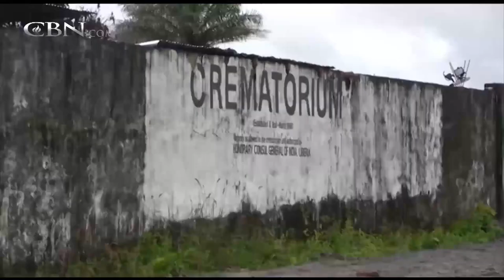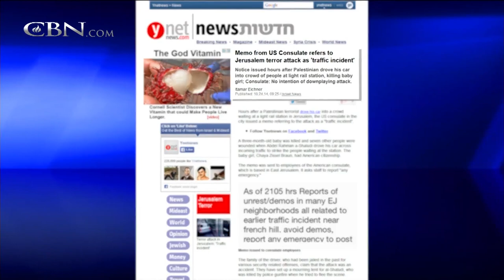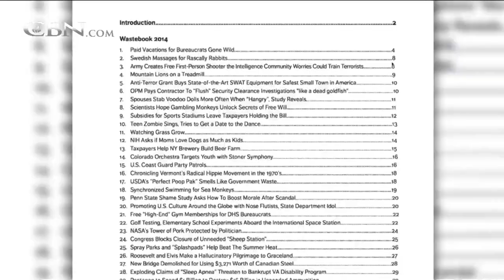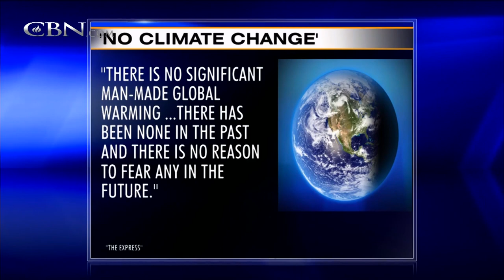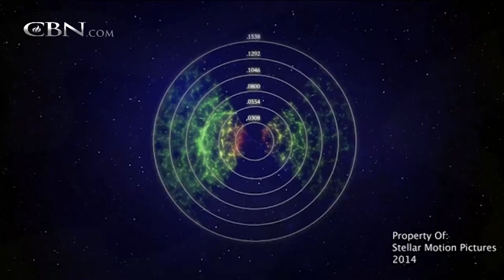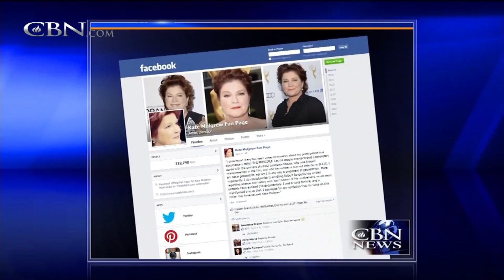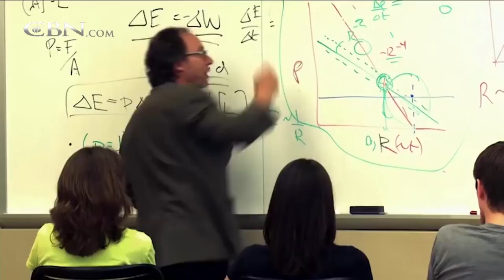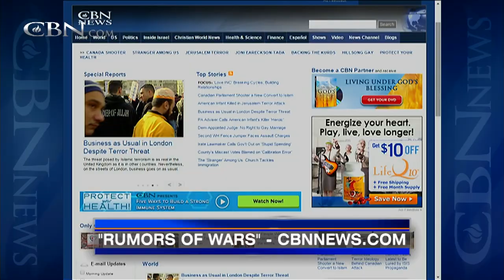CBN NewsWatch: October 24, 2014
On CBN Newswatch, Oct. 24: NYC urged to stay calm after latest Ebola diagnosis; Former Nazis collected millions in Social Security; Surveillance video shows Canada Parliament attack; and more.